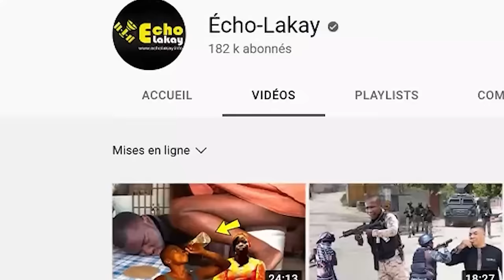Dènye Nouvèl ! Vanjans BSAP ! Chèf Bsap la fenk pase lame li a enstriksyon. Se fini pou Ariel